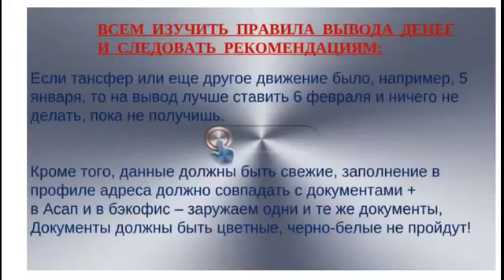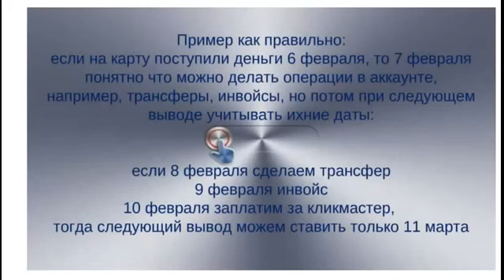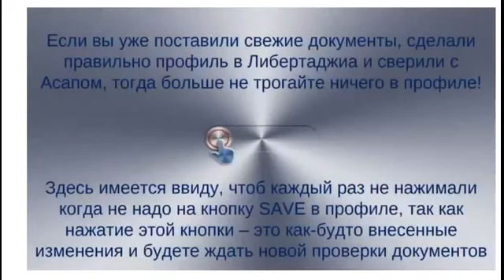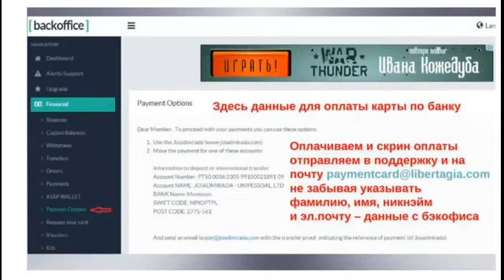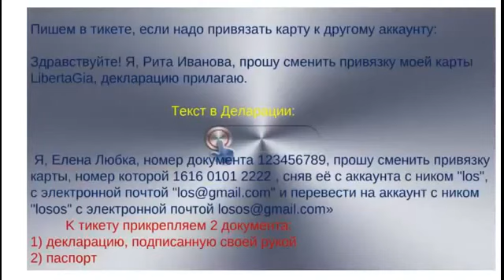Libertagia - Важные рекомендации по работе в компании (19.02.2015)